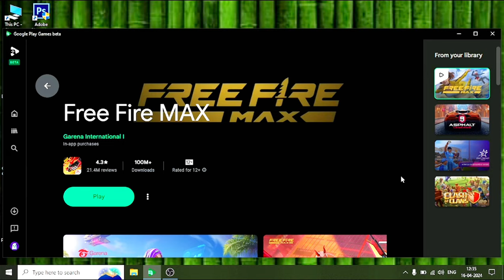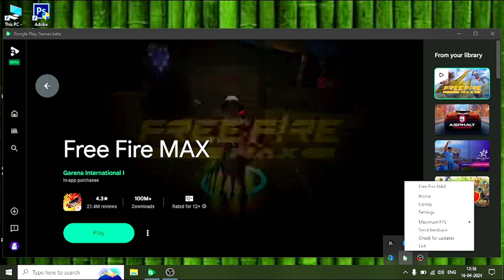Free Fire Ob46 Update | Can Google Play Free Fire Sprint Button Change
Google play free fire ob46 update
sprint button problem Google play games pc
free fire sprint button not working free fire pc